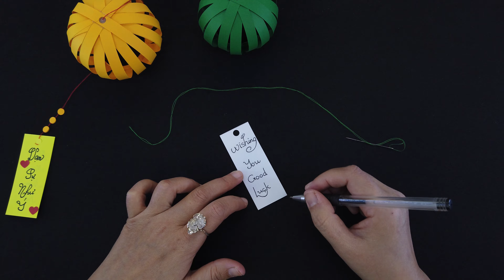Paper Lantern - How To Make Lantern With Color Paper | Diy Fancy Paper Lantern Making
How to make paper lanterns - how to make paper lanterns for Diwali and Christmas decoration | Diwali decoration ideas.
how to make a Chinese paper lantern 🎄 fun kids activities.
how to make a paper lantern easy, DIY. how to make fancy paper lantern ball - a colorful Diwali lantern - origami tutorial. paper lantern | paper lamp Diwali lantern | how to make paper lanterns | Christmas decorations ideas | how to make Diwali lantern at home | Diwali crafts DIY Diwali decoration ideas | Diwali home decoration | how to make paper lamp diwali decoration paper craft Diwali lamp | DIY home decor | Diwali decoration ideas lights | DIY paper lantern.

learn how to make a willow and paper lantern with Marcel Lenormand from the guernsey arts commission in association with the Sarah groves foundation.

how to make an origami paper lantern - DIY craft idea - easy and straightforward origami lantern.
how to make an easy paper lantern origami!